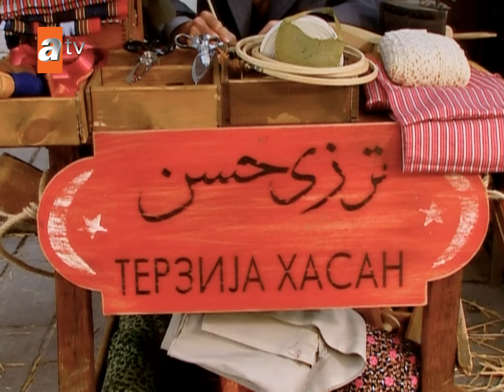Elveda Rumeli 14. Kısa Bölüm | Kısa Bölümler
Oyuncular:
Erdal Özyağcılar,
Şebnem Sönmez,
Tolgahan Sayışman,
Berrak Tüzünataç,
 Ertan Saban,
Filiz Ahmet,
Tuna Orhan,
Gülçin Santırcıoğlu,
Mahir İpek,
Suzan Akbelge,
Gökhan Mete,
Bedia Begovska,
Erman Saban